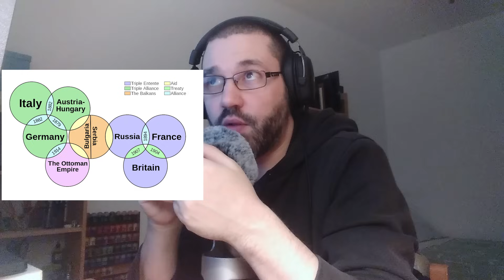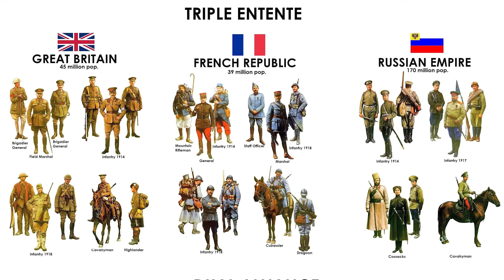🎧 Datos interesantes de Primera Guerra Mundial 🌍 Lectura susurrada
⏱️ Voy a dejar un par de partes marcadas, las que me parecen más curiosas, para que os ubiquéis mejor a lo largo del vídeo por si queréis volver atrás a ver alguna cosa o retomarlo en otro momento

📍 Inicio del vídeo 00:00
📍 Harlem Hellfighters  02:01
📍 Los primeros tanques  06:05
📍 Richthofen y René Fonck, los mejores pilotos de cada bando  08:06
📍 La importancia de los submarinos  14:28
📍 El uso de palomas mensajeras 22:54
📍 La influencia de la Primera Guerra Mundial en la literatura 27:52
📍 Diferencias geopolíticas tras la Primera Guerra Mundial 29:23
📍 Los distintas comunicaciones durante el conflicto 31:57

📝  ¿Te gusta el contenido que hago?  Tengo unas listas de reproducción para ti: